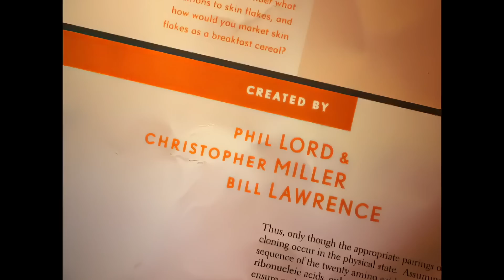SPIDER-MAN : ACROSS THE SPIDERVERSE - Critique sans spoilers + bonus ! (Une claque ? Oui..et non !)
Garantie sans spoilers !

Tout le monde attendait Spider-Man : Across the Spiderverse. Après la claque du premier volet, les aventures de Miles Morales et Gwen Stacy à travers le Multiverse donnent une leçon de clarté et d'intelligence à l'atroce No Way Home. Beaucoup de qualités, oui, mais aussi les mêmes défauts que Spider-Man : New Generation. Alors, est-ce qu'on est sur la pépite attendue ? Oui...et non. On en parle !

00:00 - 08:43 : Critique SPIDER-MAN : ACROSS THE SPIDER-VERSE
08:43 - 11:54 : Bonus (Clone High)